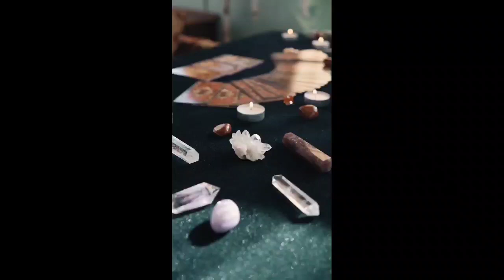Relaxation peaceful sleeping music| meditation music| deep sleeping music